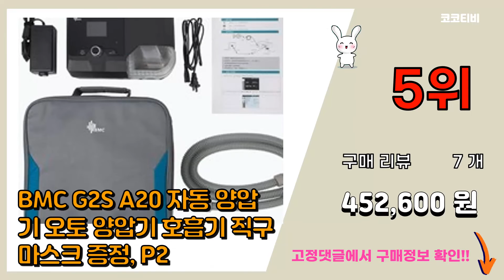[광고]BMC 추천 판매순위 Top10 || 가격 평점 후기 비교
❤️❤️❤️요즘 가장 많이팔린 BMC 추천❤️❤️❤️
[00:01]
10위. BMC 비엠씨 홈런맨 야구화 브라보 플러스 클래식 소닉 터프화 인조잔디화 잔뽕화 17종 ( [29,000원]

[00:06]
9위. BMC 자동양압기 마스크 1+1, 나잘형 마스크 [463,800원]

[00:11]
8위. BMC 2019년 최고등급 INA 내야 글러브 11.5인치 오렌지 아이웹 십자웹 오가웹 3 [125,000원]

[00:16]
7위. BMC 소닉 인조 잔디화 [29,000원]

[00:21]
6위. #2021 BMC 홈런맨 클래식 브라보 인조잔디야구화   [59,000원]

[00:26]
5위. BMC G2S A20 자동 양압기 오토 양압기 호흡기 직구 마스크 증정, P2 [452,600원]

[00:31]
4위. BMC 양압기 G2 마스크 증정, 마스크 변경(BMC 풀페이스) [463,800원]

[00:36]
3위. BMC 자동 코콜이 양압기 마스크 E-20A+N4, N4 [463,800원]

[00:41]
2위. SKY BMC IAM 등 반팔 사이클팀복 자전거의류 상하세트 [45,000원]

[00:46]
1위. #2021 BMC 홈런맨 브라보플러스 인조잔디야구화 터프화   [49,000원]